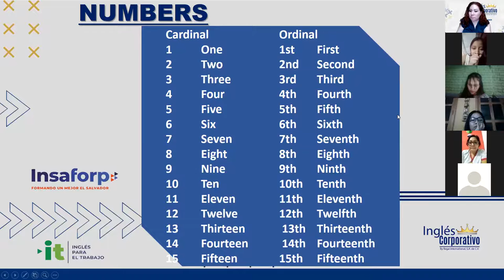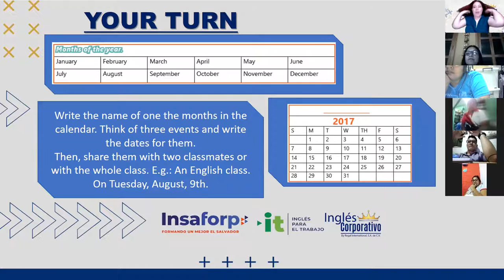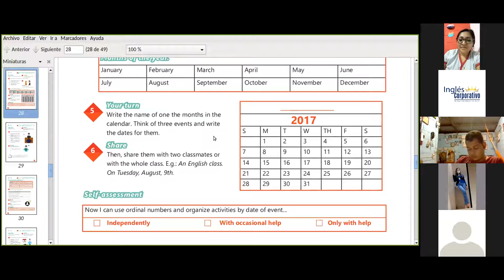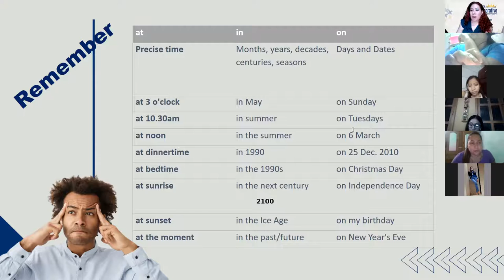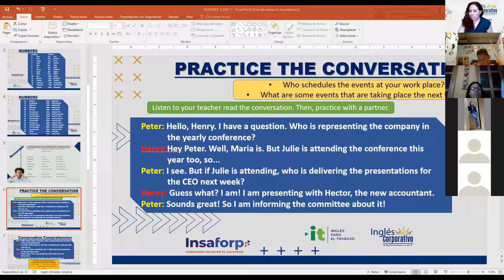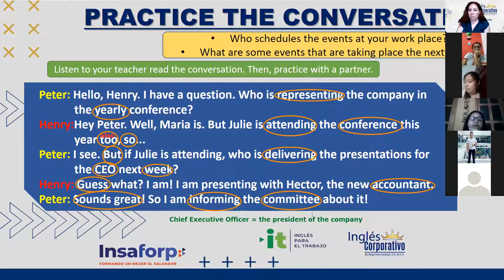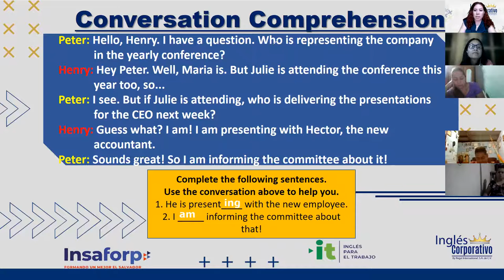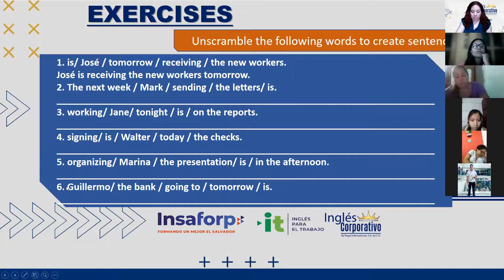Ingles Corporativo- Videoconferencia #12 Simple present vs present continuous